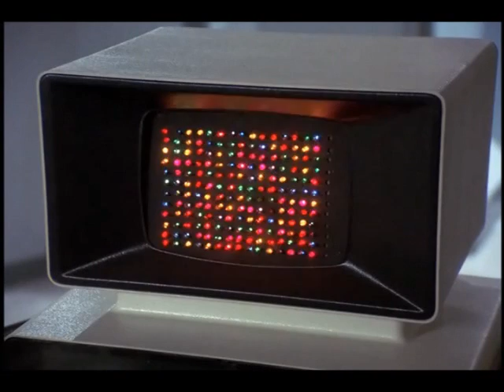La Mujer Maravilla:Traficantes Del Espacio 2da Parte - Temporada 2 (en Latino) 11 de 11